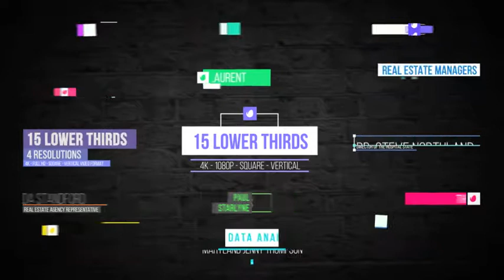Lower Thirds Media 20727228 | After Effects Template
Lower Thirds Media 20727228 | After Effects Project

Main Feautures:

    15 Lower Thirds
    4k – Full HD – Square – Vertical Resolutions
    After Effects CS5-CS6 and higher versions
    30 fps
    1 Logo Placeholder
    29 Texts Placeholders
    Textx with background Bars automatically adjust to the length of your text
    Easy Customization & Well Organized
    Import Logo + Edit Texts + Change Settings + Render